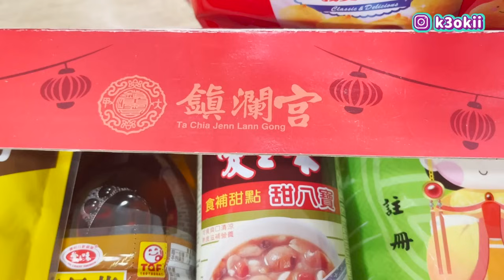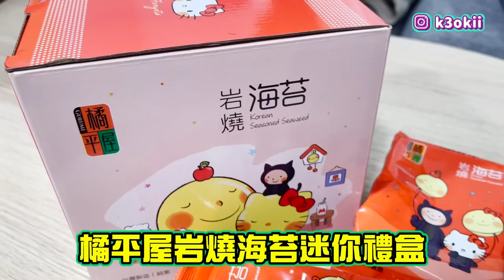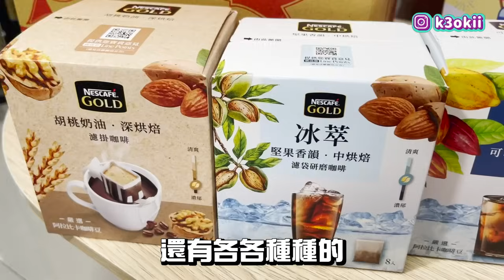現在不准講鬼故事特輯！真人真事恐怖又爆笑經驗大公開！｜現在不准笑｜布萊克薛薛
鬼月到了！今天來個鬼月特輯！
現在不准講鬼故事～
分享一些親身經歷的，也有好笑的給大家！
大家覺得哪一個最恐怖呢？

普渡跨時代 這拜我來！
家樂福線上購物 ！輕鬆幫你準備中元普渡！
即日起到2023/9/30
新註冊會員送免運券2張+1張滿$300折$100折價券
另外！
單筆滿$888折$88(每人限用乙次，部分商品不適用)

🌟歡迎加入！一起成為快樂腳的子民